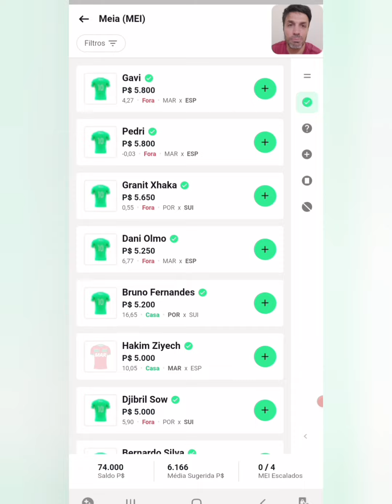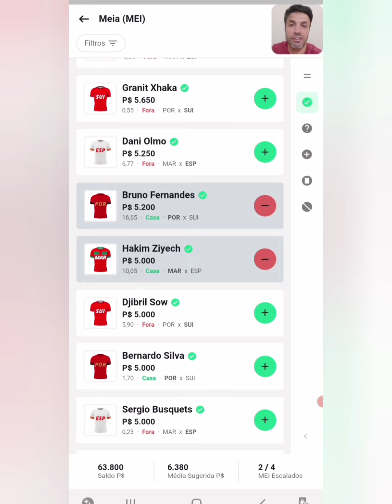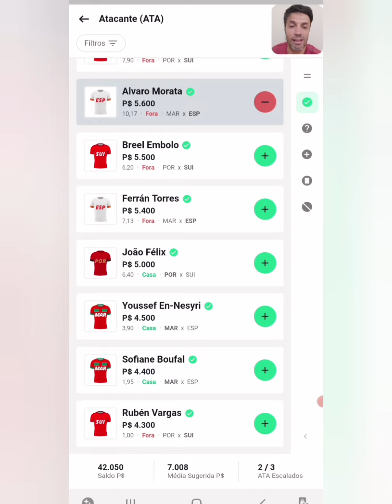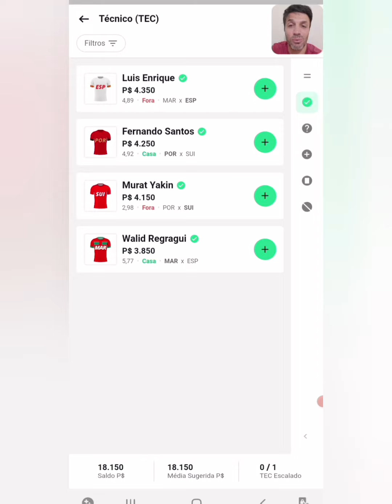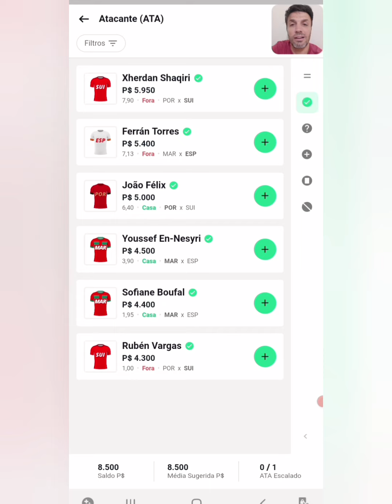REI DO PITACO | COPA DO MUNDO - FIFA WORLD CUP - QATAR 2022 🇶🇦 Oitavas de Final